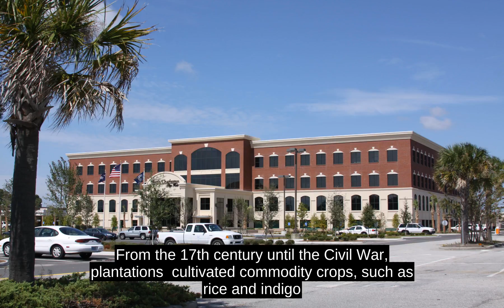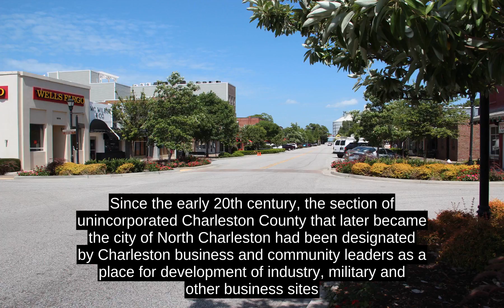North Charleston, South Carolina - Facts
From the 17th century until the Civil War, plantations  cultivated commodity crops, such as rice and indigo